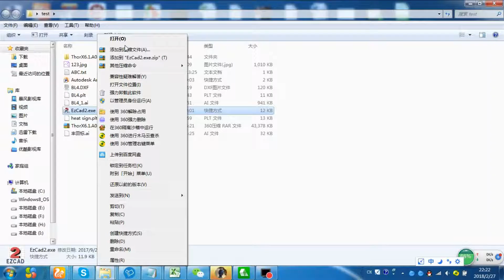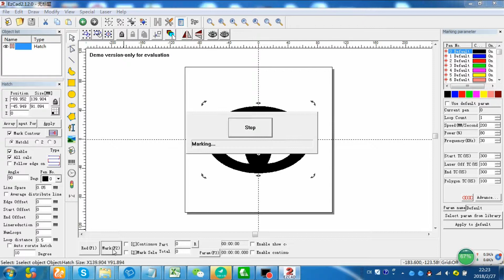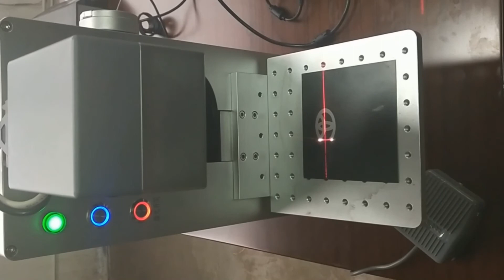The Most Portable Benchtop Laser Etching Marking Machine | Warranty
As it is demonstrated in the video, first you need to assemble the parts one by one. Connect the wires to the portablebenchtoplaseretching marking machine as done in the video. Once you properly place the wires in the machine, then turn on the blue and orange lighted buttons. Now connect one end of the wire from the machine to your desktop, and position the laser where you want the marking.

On your desktop, open the design software, and customize the design that you want to engrave on the metal. Once you are done with the design, command from your computer to etch on the metal, and this amazing portable benchtop laseretchingmarkingmachine will etch your desired design on your metal.

HeatSign has never failed to impress its customers with superior quality products that are convenient to use and promise durability. This amazing portable benchtop laser etching marking machine will provide non-damageable marks to your metals that are not affected by oils, change in temperatures, pollution, vapors, and other external obstacles.

If you want to give your materials a new look with permanent marks, then do check out
HeatSign’s product range and you will not regret your decision.

Skype:  rexhang